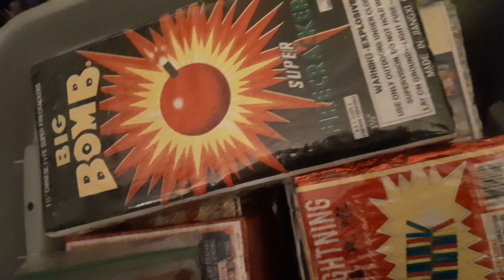STASH SNEAK PEAK!!! SOO MUCH MORE TO COME!